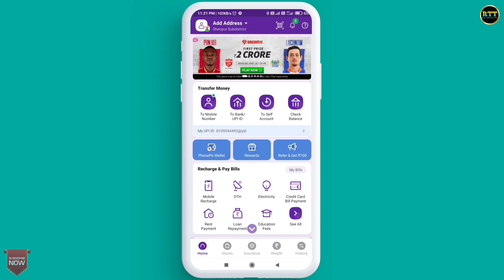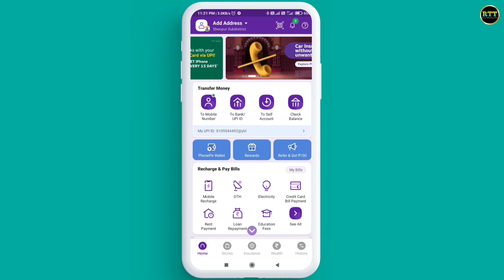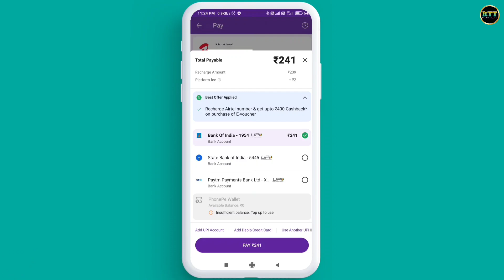Phonepe Recharge Cashback Offer | Phonepe 400 Cashback Offer 2023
Hello Doston
Mera Naam Sharif Ahmed Qadri Hai Or Is Video Me Mene Apko Phonepe Ke Recharge Cashback Offer Ke Bare Me, Bataya Hai.

Content Cover 👇👇👇

phonepe cashback
phonepe cashback offer today
phonepe 400 cashback offer 2023
cashback offer
phonepe recharge cashback offer
phonepe new cashback offer 2023
phonepe refarrl cashback not received in phonepe wallet
phonepe se cashback kaise milta hai
phonepe wallet me cashback nhi mil raha hai